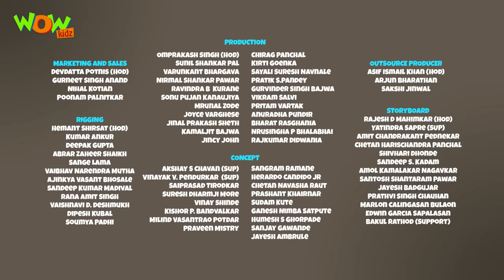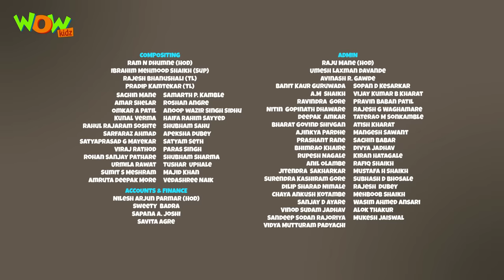Mini Chacha Bhatija - Chacha Bhatija - 3D Animation Cartoon for Kids - As seen on Hungama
Chacha Bhatija find themselves reduced to a tiny size when they accidentally eat Khoji shrink fruit invention.